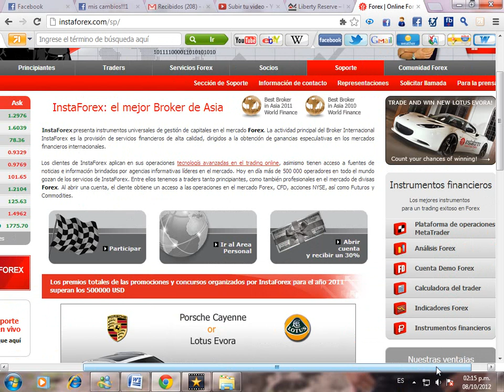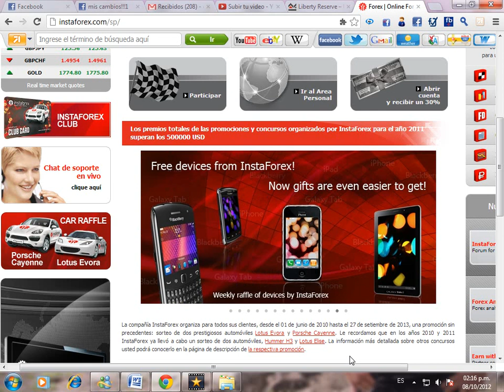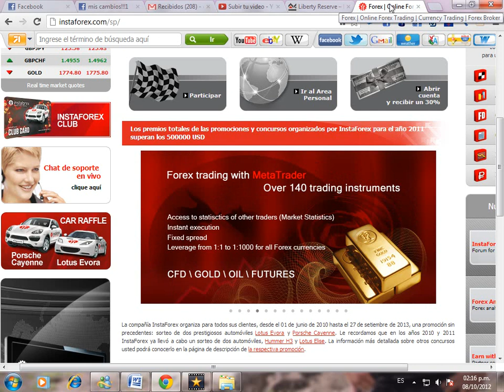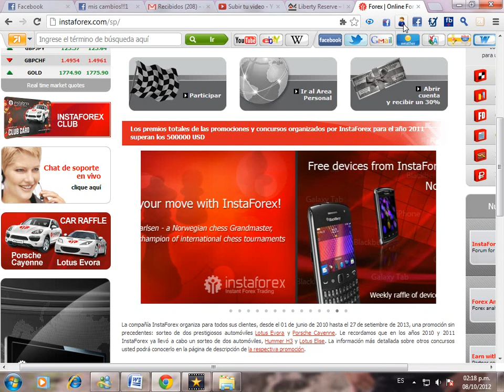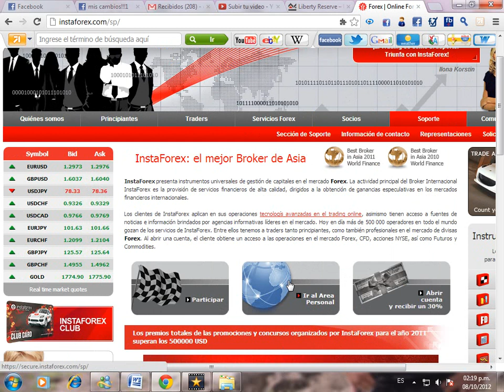El mercado forex.APRECIA COMO EL BROKER INSTAFOREX ME PAGO $500 DOLARES.el mercado forex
El mercado forex.APRECIA COMO EL BROKER INSTAFOREX ME PAGO $500 DOLARES.el mercado forex El mercado forex.APRECIA COMO EL BROKER INSTAFOREX ME PAGO $500 DOLARES.el mercado forex
VISITA el mercado forex-Peru.con Paul Leiva.ABRETE UNA CUENTA REAL EN INSTAFOREX Y TENDRAS MI ASESORIA

VISITA MI PAGINA DE MI CURSO DE VELAS JAPONESAS

Si eres de Colombia-Argetina-Venezuela y tienes problemas para invertir en el mercado forex, puedes hacerlo por el mejor broker de Asia INSTAFOREX en el cual podras invertir por medio de la moneda electronica liberty reserve y también sacar tu dinero por ese medio para luego rertirarlo por tarjetas ATM o por intermediarios que te pagarán por Money gram o Wester Union.

Cada dos a tres meses se iran brindando capacitaciones gratuitas del mercado forex las cuales están destinadas a todas las personas que recien empiezan en este mercado y a personas que ya tienen de 2 a 8 meses de experiencia.

Se enseñarán conceptos básicos como colocar adecuadamente soportes y resistencias, lineas de tendencias, promedios móviles,velas japonesas, analisis técnico y fundamental y sobre todo se brindará estrategias efectivas que les puedan dar rentabilidad y consisencia en el tiempo.

Las capacitaciones se anunciarán por dos canales de youtube y por facebook.
Pagina de facebook para CAPACITACION GRATUITA DE FOREX

el mercado forex
analisis de forex